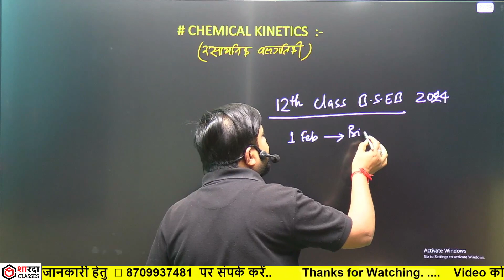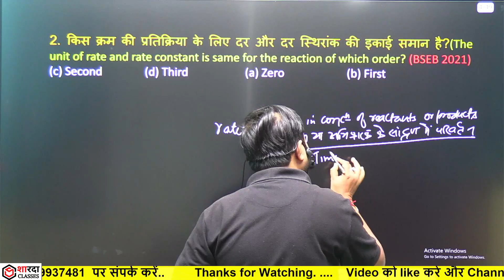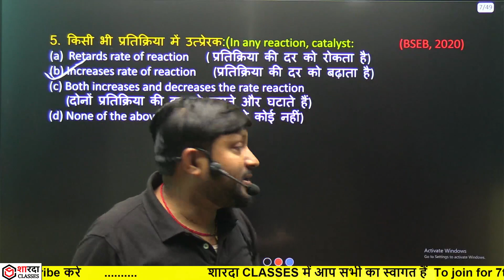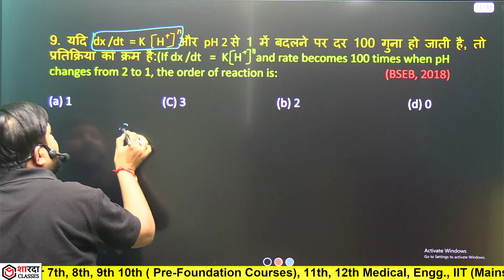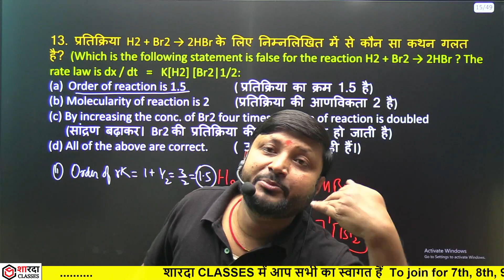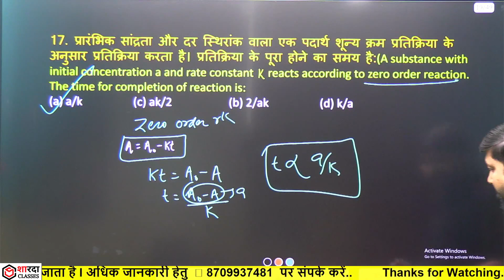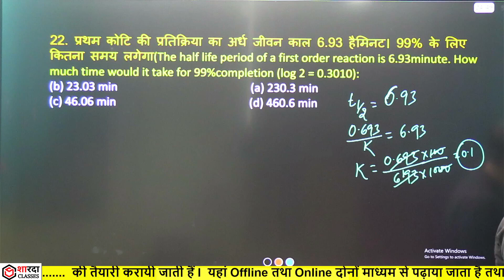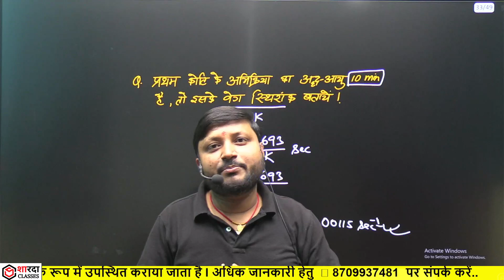12th Chemistry | रासायनिक गतिकी | 30 Most Important Previous Year Repeated Question| Board Exam 2024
Sharda Classes 🔴 Telegram ( FOR PDF ) shardachemistry shardaclasses veersainsir 12th biharboard biharboardexam chemistry chemistryclass12 class12 upboard chemical chemicalkineticsclass12 chemicalkinetics upboardexam upboardexam2024 biharboard2024 #

Hey!

✒️Classes starting from 2nd October 2023.
✒️Syllabus will end by 14th January 2024.